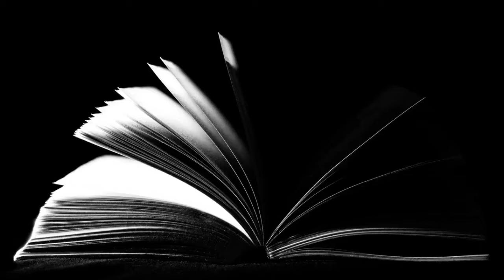Vandalismo | Augusto dos Anjos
VANDALISMO

Meu coração tem catedrais imensas,
Templos de priscas e longínquas datas,
Onde um nume de amor, em serenatas,
Canta a aleluia virginal das crenças.

Na ogiva fúlgida e nas colunatas
Vertem lustrais irradiações intensas,
Cintilações de lâmpadas suspensas,
E as ametistas e os florões e as pratas.

Como os velhos Templários medievais,
Entrei um dia nessas catedrais
E nesses templos claros e risonhos...

E erguendo os gládios e brandindo as hastas,
No desespero dos iconoclastas
Quebrei a Imagem dos meus próprios sonhos!

Augusto de Carvalho Rodrigues dos Anjos (Sapé, 20 de abril de 1884 – Leopoldina, 12 de novembro de 1914) foi um poeta brasileiro, identificado muitas vezes como simbolista ou parnasiano. Todavia, muitos críticos, como o poeta Ferreira Gullar, preferem identificá-lo como pré-modernista, pois encontramos características nitidamente expressionistas em seus poemas.

É conhecido como um dos poetas mais críticos do seu tempo, focando suas críticas ao idealismo egocentrista que se emergia em sua época, e até hoje sua obra é admirada tanto por leigos como por críticos literários.